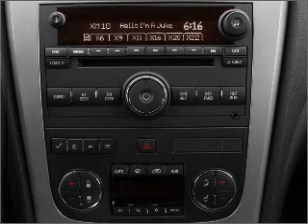2008 GMC Acadia - Tallahassee FL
Year: 2008
Make: GMC
Model: Acadia
Trim: SLT
Engine: 3.6 liter 6 cylinder 24 valve
Transmission: 6-Speed Automatic
Color: Silver
Mileage: 35814
Address:
3705 W. Tennessee Street